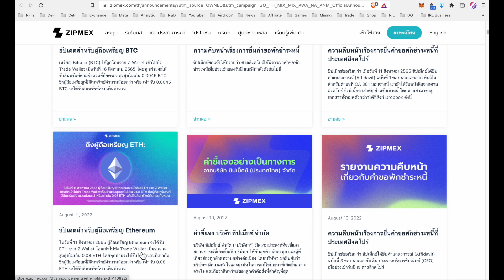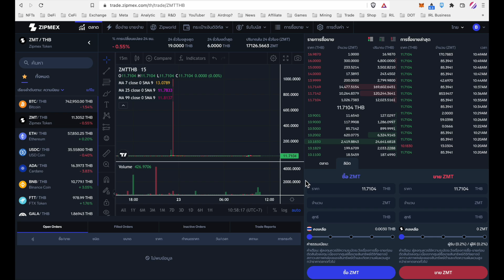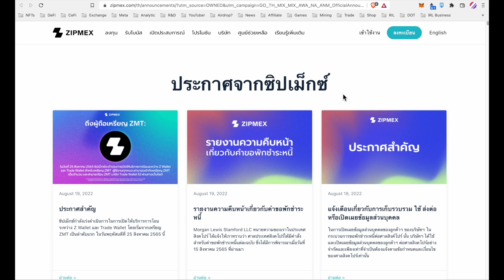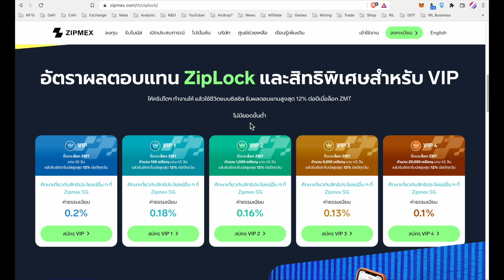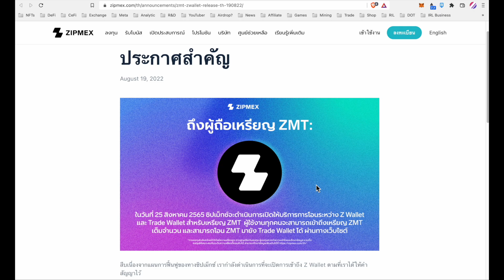Zipmex เตรียมคืนเหรียญ ZTM วันที่ 25 ส.ค.นี้ ต้องเตรียมตัวยังไงบ้าง | Crypto Turn Pro | Money Hero